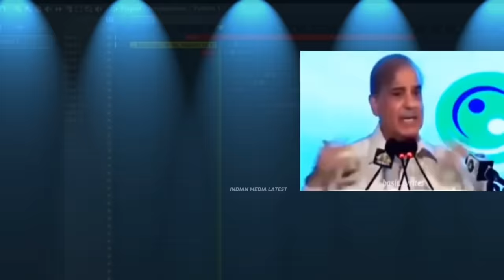Onion Made Pakistanis Cry Again As Soon As Ramzan Arrived | FOOD PRICE COMPARISON INDIA VS PAKISTAN